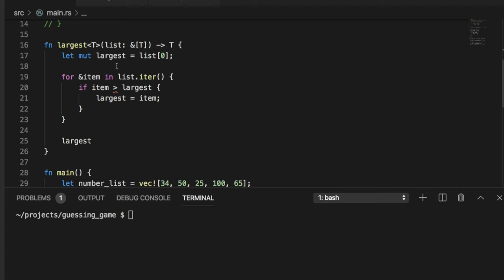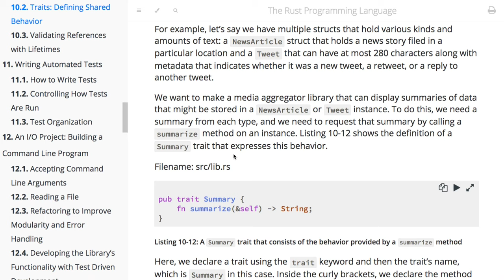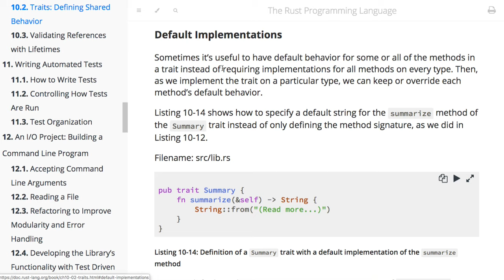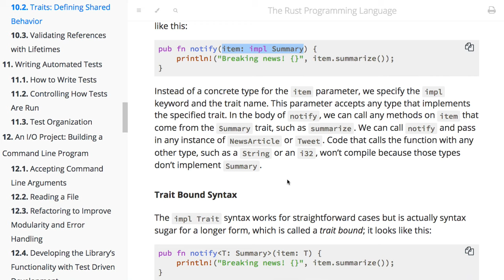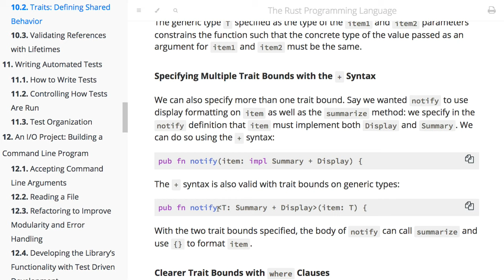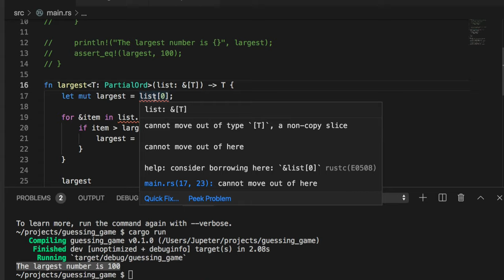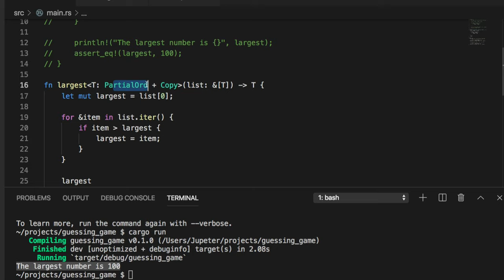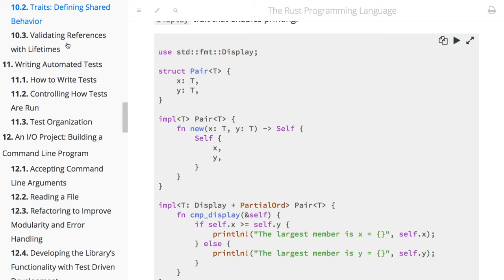[러스트] 348 - 10.2 Traits Defining Shared Behavior(보충 설명)